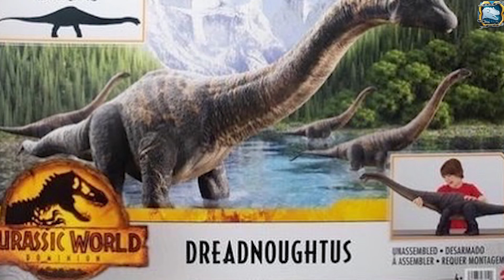ALL JURASSIC WORLD DOMINION DINOSAURS BLUE TORO MOVIE SHOWCASE JURASSIC WORLD JWE2 Dinosaurs Battle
The Dominion Biosyn Expansion is the first expansion pack for Jurassic World Evolution 2, releasing alongside Update 3 on June 14, 2022. The expansion includes four new species of prehistoric animal, two new dinosaur variants and six new cosmetic skins. Additionally, it contains a new campaign and Chaos Theory Level featuring actors reprising their roles from the film, as well as numerous other features inspired by the events from Jurassic World Dominion.

The biggest DLC yet for Jurassic World Evolution 2 features an immersive new campaign inspired by the events from Jurassic World Dominion. Work alongside iconic characters like Claire Dearing (voiced by Bryce Dallas Howard), Dr. Alan Grant (voiced by Sam Neill), and Dr. Ellie Sattler (voiced by Laura Dern). Plus, encounter all-new prehistoric species, included highly requested feathered dinosaurs; dive into the new Chaos Theory scenario based on Jurassic World Dominion; explore exciting new gameplay mechanics, and more.

Important information for COPPA:
ESRB Rating TEEN - Including Mild Blood Vi*lence
- PEGI 16